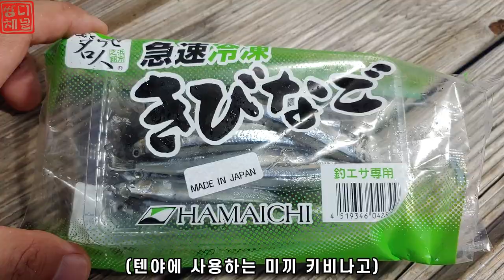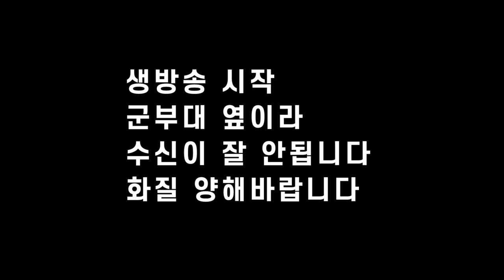진해 내만텐야 동틀때 해보자 feat.한조크리에이티브, 뉴나드리호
안녕하세요.
쌍디입니다.

진해 뉴나드리호를 타고 내만텐야낚시를 즐기기 위해
모처럼 한조크리에이티브 스탭들이 모였습니다.
포인트는 출항하고 10분
무더운 날씨에도 즐겁게 낚시하고 왔네요.
도착하자마자 갈치가 나오기 시작하는데.

영상 편하게 보시고 괜찮으시면

youzmoo